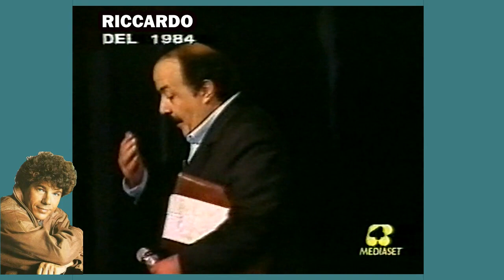Riccardo Cocciante - Sincerità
Dall'anteprima della trasmissione televisiva del 1984 Maurizio Costanzo Show su Rete 4, Riccardo Cocciante ospite canta Sincerità. Cocciante/Roda Gil. Un particolare ringraziamento all'amico Giuseppe Panebianco che mi ha fornito il materiale originale. Testo: Ho lavorato tutto il giorno e così
quando arriva la notte
nel cielo restano sempre le stelle
nel fiume vedo galleggiare una foglia
portata via dalla vita
ma so che naviga verso le stelle
Sincerità questo è il nome che vorrei dare a te
Sincerità questo è il nome che vorrei io da te Nel fiume vedo galleggiare una foglia
ho perso tutto lavorando però
ritorno nella tua vita
Sincerità questo è il nome che vorrei io da te
ne cielo restano sempre le stelle
vorrei poterti dare tutto di me
i giorni e tutte le notti
polvere, sogni e luci di stelle
ho lavorato tutto il giorno però
Sincerità solo questo mi rimane per te
Sincerità solo questo ti rimane di me